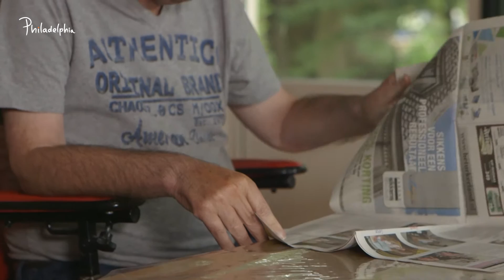Stichting Philadelphia Zorg en het Flexobed